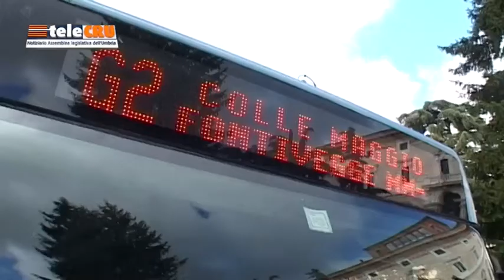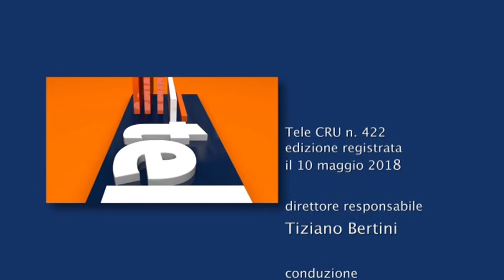TeleCRU n.422 dell'11 maggio 2018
I SERVIZI
Prima Commissione: Presentato dalla presidente della Giunta, Catiuscia Marini, il rapporto sugli affari europei; L’assessore Antonio Bartolini ha illustrato la proposta che mira a chiedere al Governo maggiore autonomia per la Regione Umbria.
Seconda Commissione: Audizione del capo compartimento Anas, Raffaele Celìa sullo stato di alcune importanti strade dell’Umbria.
Terza Commissione: Avviata istruttoria sulla proposta di legge consiliare (Giacomo Leonelli-Pd) circa il disturbo da deficit di attenzione e iperattività; Risoluzione contenente indirizzi per la redazione del nuovo Piano sanitario.
Lavori d’Aula: La presidente della Commissione consiliare di inchiesta su Umbria Mobilità, Carla Casciari, ha relazionato sull’attività svolta dall’organismo di Palazzo Cesaroni; Approvata mozione per la riattivazione (2018) della campagna di contrasto dei chironomidi del Lago Trasimeno.